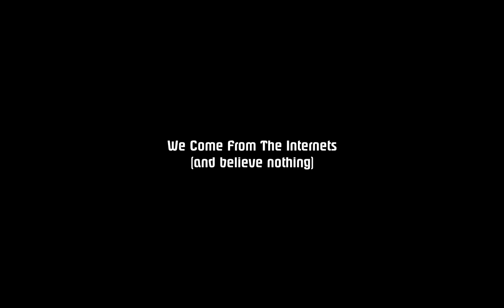We Come From The Internet (and believe nothing)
A little thing.

Thx Emma for camera work.

Peace.

I so far never put ads on any of my videos, and you'll be helping me with the algorithm.

If there's something you'd like me to do a video about, let me know - I will consider it.

I also post regularly on Instagram about the various instruments I play, as well as audio and video production (and my cat)

If you like guitar music, I have another channel here which is more focused around guitar playing